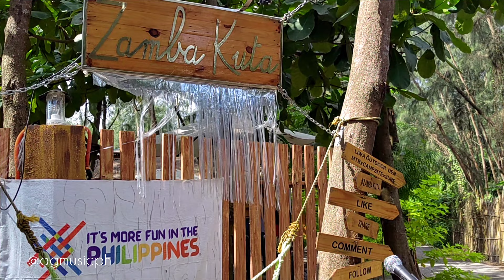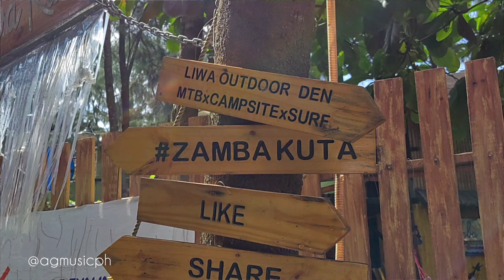Beautiful Busking Day at San Felipe, Zambales, Philippines (Binibini - Zach Tabudlo Cover)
"ISAYAW MO AKO SA GITNA NG ULAN, MAHAL KO"

Napaka espesyal ng kantang ito sakin dahil ito ang kinanta ko minutes before popping the question to my ex-GF and now my Fiancee.

Here's a cover of Binibini by Zach Tabudlo.
Big shout out to Zamba Kuta , Liwliwa  for allowing me to busk in front of their suuuppper gandang resort!!